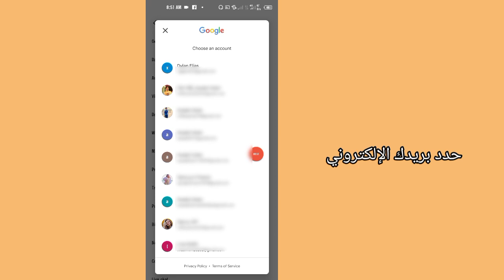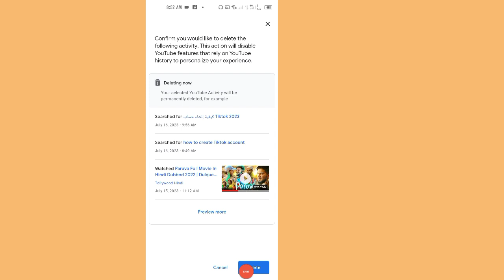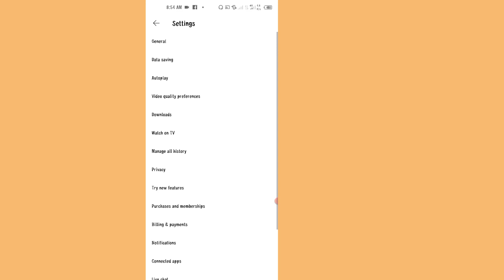كيفية إيقاف تشغيل البحث وسجل المشاهدة على YouTube | How to Turn Off Search and Watch History On YouT